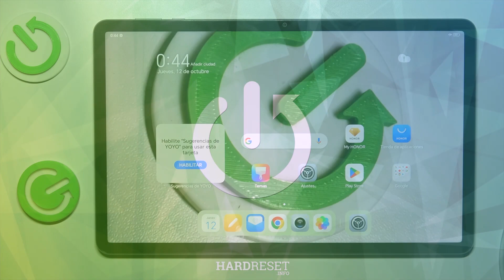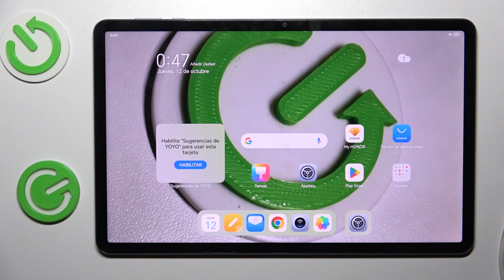Como borrar la memoria cache en Honor Pad X9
Hoy aprenderemos a borrar la memoria caché en Honor Pad X9. Ve nuestro tutorial para descubrir cómo borrar la memoria caché del Honor Pad X9 en unos pocos pasos.

¿Cómo borrar memoria caché en el Honor Pad X9? ¿Cómo limpiar cache en el Honor Pad X9? ¿Cómo borrar caché en el Honor Pad X9? ¿Cómo se borra cache en el Honor Pad X9? ¿Cómo se limpia la memoria caché en el Honor Pad X9?